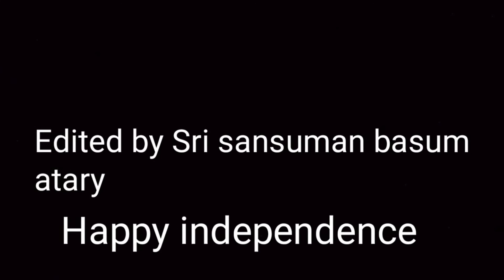Happy independence day special